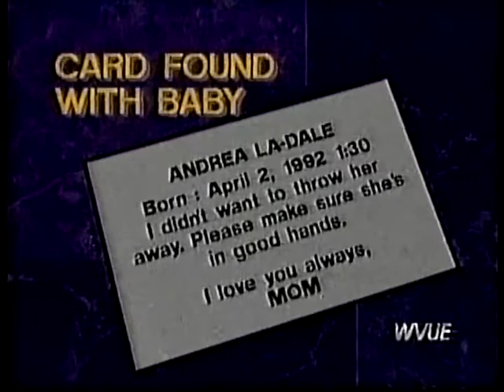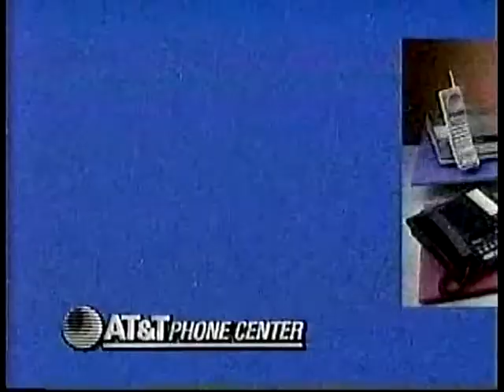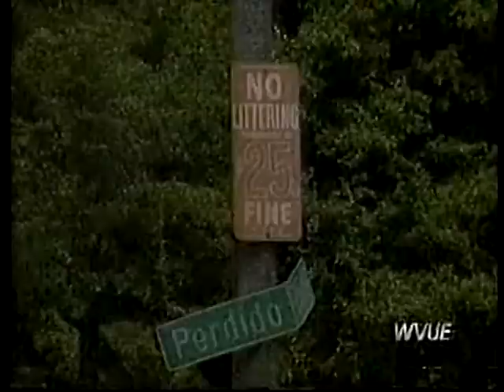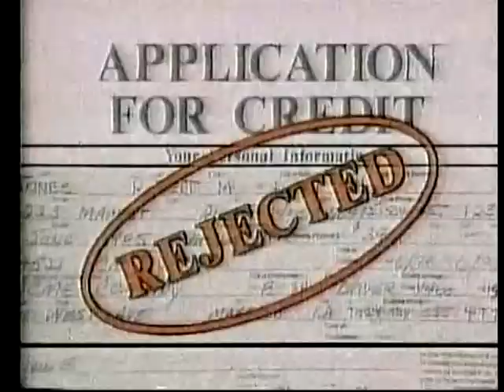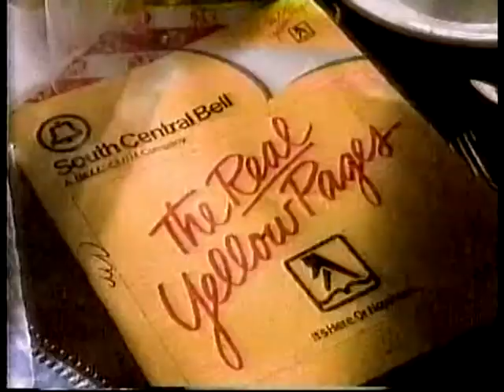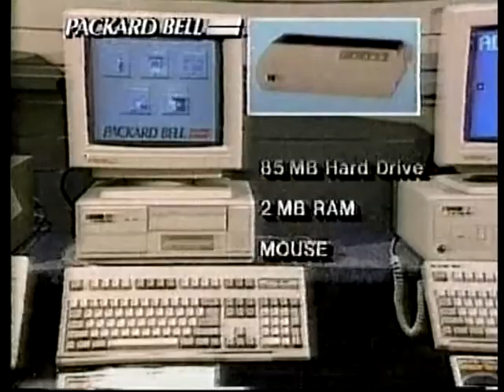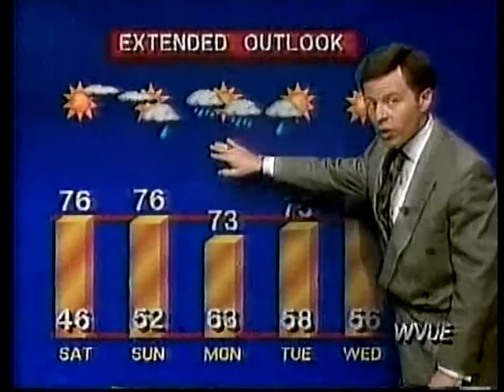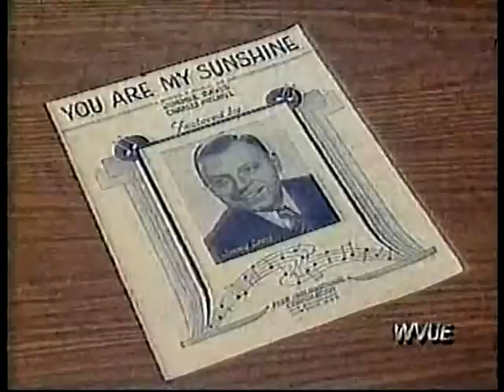WVUE News 8 New Orleans 6 PM Newscast 4/3/1992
From April 3, 1992, WVUE's (then an ABC affiliate, now with Fox) News 8 New Orleans 6 PM newscast with Margaret Dubuisson, Warren Bell, Ron Swoboda with sports and chief meteorologist Bob Breck (still at WVUE and celebrating his 35th year with the station). All copyrights acknowledged.